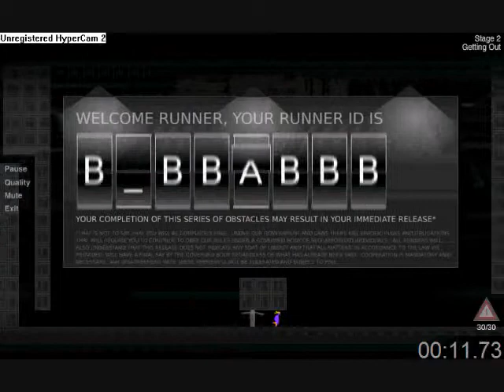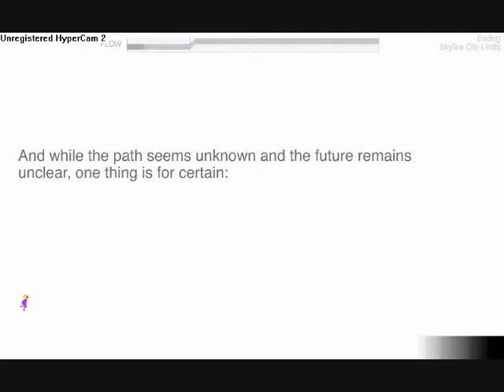Exit Path Playthrough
This is a really fun game from Armor Games.  It was programmed by jmtb02 who also did Four Second Frenzy, which I also enjoyed.  This is the most fun I've had with a flash game since VVVVVV.  And a billion times more fun than that horrid marathon game.  X_X

It's a flash gaming site.  Hahaha.